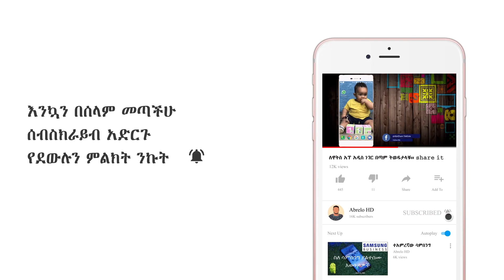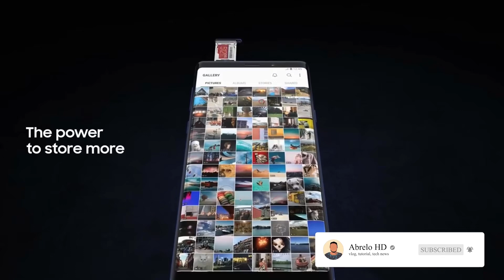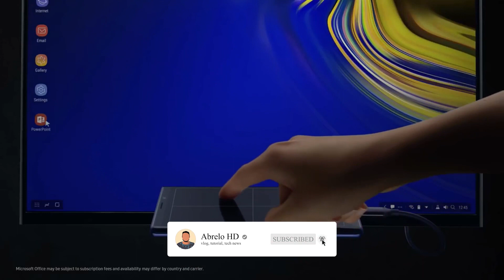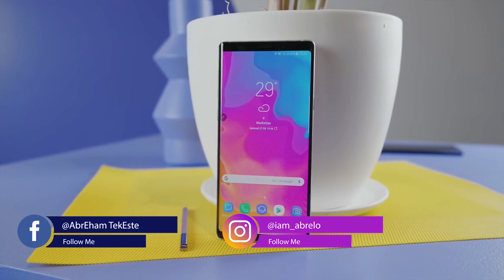አዲሱ Samsung Galaxy note 9 . ምን አዲስ ነገር ይዞ መጣ ? ዋጋውስ ? ሙሉ መረጃ ( መታየት ያለበት)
አዲሱ የዶ/ር አብይ ስልክ Samsung Galaxy note 9 . ምን አዲስ ነገር ይዞ መጣ ? ዋጋውስ ? ሙሉ መረጃ ( መታየት ያለበት)

Today i will show you the best smartphone on this month.

 አስተያየታችሁን ጻፉልኝ
ላይክ አድርጉ

💌Post Box
    51114  Addis Ababa, Ethiopia